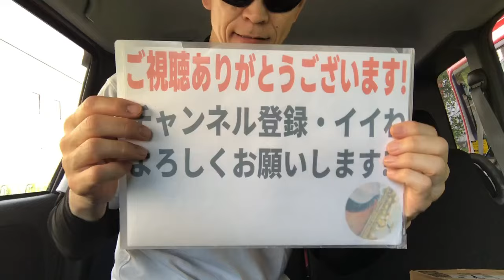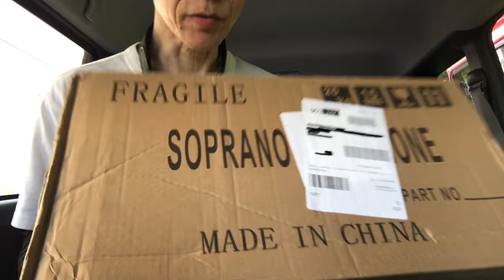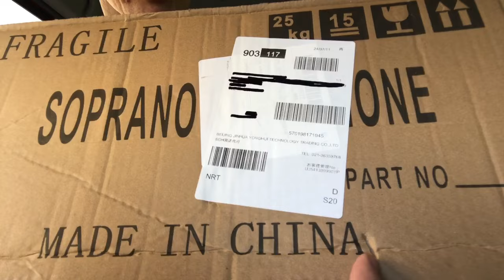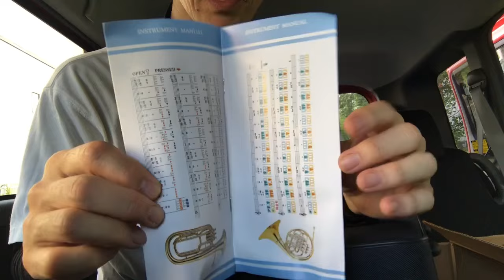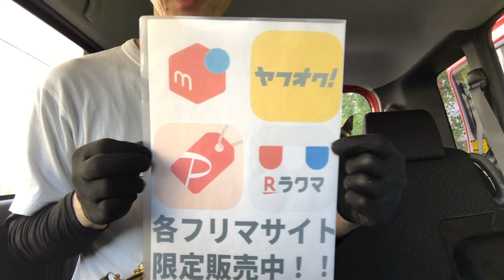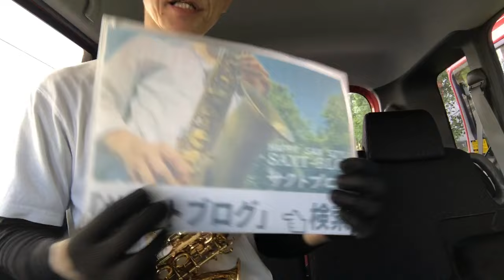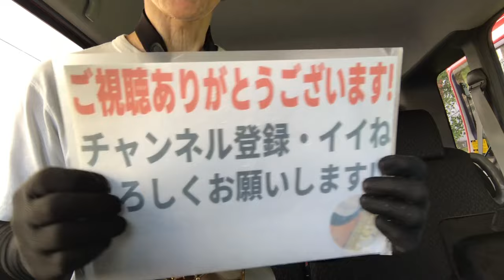【開封レポ】新品格安カーブドソプラノ開封！格安🎷一本一本に物語がある、、、🎷💦【いきなりサックス】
9.8割の人が気づかない「ヤバいサックス」🎷💦【いきなりサックス】

ユーチューブ本編はコチラ
新品格安カーブドソプラノサックス編

🎷サクトのお得なメルカリ出品一覧はコチラ

ピアスコアのサクト「めちゃラク楽譜」はコチラ

KOKOMUのサクト「めちゃラク楽譜」はコチラ